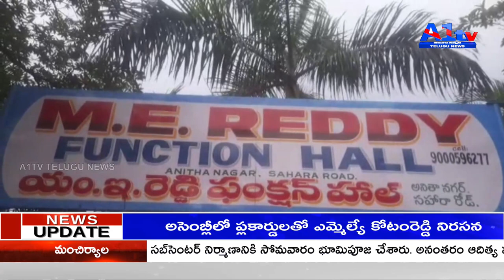అత్యంత ఘనంగా సామ రంగారెడ్డి ఫౌండేషన్ నేతృత్వంలో మహిళా దినోత్సవ వేడుక...,.||A1tv telugu news